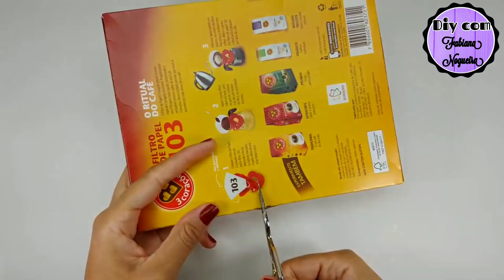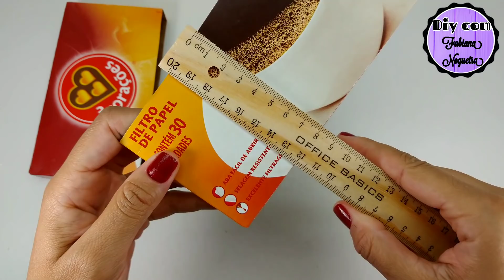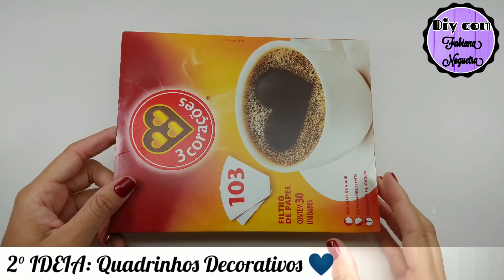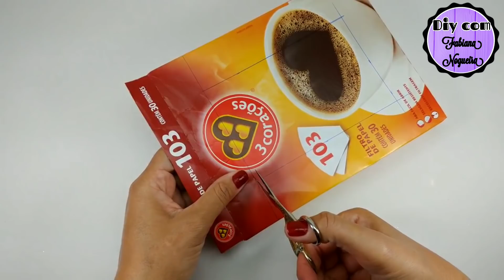2 IDEIAS FANTÁSTICAS COM CAIXA DE FILTRO DE CAFÉ ♥️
Oi pessoal tudo bem, no vídeo de hoje nós vamos fazer lindas "Idéia Caixa de filtro de café". Ótima idéia para presentear ou até mesmo para vender!!! 😍

1° IDÉIA: Sofá de Boneca ❤️